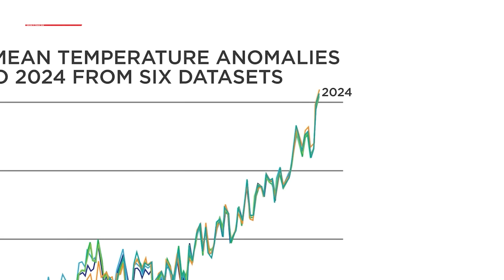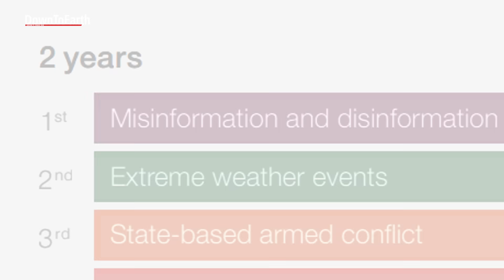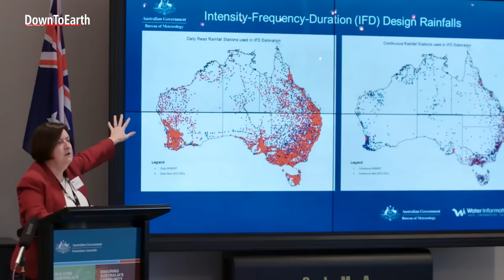Environment in 2025: what to expect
2025 is set to be a big year for environmental events. Nations are setting new climate targets and national presidencies are going to change, world over.
2024 had seen unprecedented global temperatures and was also the first year with an average temperature clearly exceeding 1.5°C above the pre-industrial level. Multiple global records were broken, for greenhouse gas levels, and for both air temperature and sea surface temperature, contributing to extreme events, including floods, heatwaves and wildfires.
So after a tragic yet eventful 2024, what does this year hold in terms of  environment prospects?

2025 is expected to be a scorcher too: it will be one of the three hottest years on record globally, according to the UK's Met Office. The world already saw deadly wildfires ravaging parts of Los Angeles, barely days into the new year, claiming lives and livelihoods.
Warm temperatures are forecast in 2025 despite the Pacific Ocean moving into a La Niña phase, in which sea surface temperatures are lower than usual and conditions overall are cooler.
Extreme weather events have been identified as the second highest risk over the next two years, according to the latest report by the World Economic Forum (WEF).
One of the major environmental milestones in 2025 is countries updating their climate action plans under the Paris Agreement, known as ‘nationally determined contributions’, or NDCs. It outlines how an individual country plans to reduce greenhouse gas emissions under the 1.5C threshold and adapt to the impacts of climate change.

This comes at the same time as that of Trump being elected into the presidency for the second time. He has said that he plans to withdraw the US from the Paris Agreement – the legally binding UN treaty on climate change. He may even pull the country out of the UN Framework Convention on Climate Change (UNFCCC), an  organization that underpins global action to tackle climate change.
In 2025, for the first time in history, Renewables are poised to overtake coal as the leading power source. China predicts that their EV sales will outstrip internal combustion engine (ICE) vehicles; a monumental milestone in the automotive world.

2025 marks the fourth year of Russian invasion of Ukraine and the second year of Israel’s attack on Palestine. While the ceasefire talks between Israel and Hamas are approaching a conclusion, the years of conflict and war have led to environmental destruction, with long-lasting effects that contribute to the increased vulnerability of the affected populations.

In 2024, countries failed to reach an agreement on tackling plastic pollution, following over two years of negotiations. Delegates at the fifth session of the Intergovernmental Negotiating Committee agreed to reconvene in 2025, where it's hoped a Global Plastics Treaty will be signed.

New and interesting satellite launches are expected this year. These will collect data on the climate as well as methane and CO2 emissions.  Such satellites can offer global overviews and key details on environmental pollution and changes. For example, MicroCarb, the first European satellite dedicated to measuring atmospheric CO2 and emissions sources, is scheduled for launch in May 2025.
This year will also see all seven of the other planets in the Solar System appear in the night sky at the same time, which is quite rare. Saturn, Mercury, Neptune, Venus, Uranus, Jupiter, and Mars will all be lining up in a neat row early this year – known as a great planetary alignment.

COP30, which marks 10 years since countries signed the landmark Paris Agreement, is likely to have mitigation set as a key focus (designing actions and policies to reduce greenhouse gas emissions) along with climate finance. It will take place in the heart of the Amazon rainforest in Belem Brazil.

From climate change-induced disasters to biodiversity loss and plastic pollution, the environmental problems of 2025 paint a stark picture of the urgent need for climate change mitigation and adaptation. But the most significant moments could well turn out to be unpredictable.